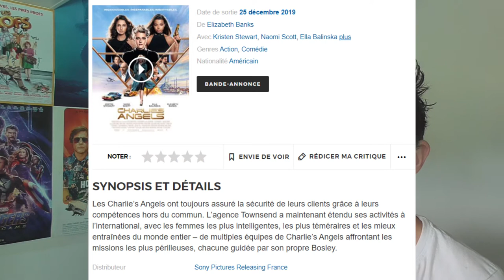RÉACTION TRAILER - Charlie’s Angels 👩‍💻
Aujourd'hui, on s'attaque à la nouvelle bande-annonce de "Charlie’s Angels".